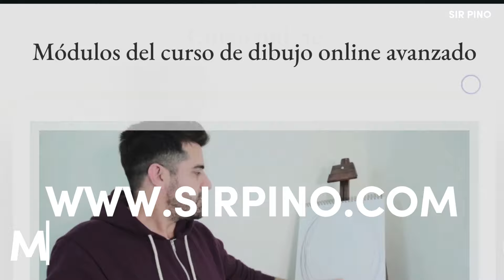El SECRETO del Dibujo ARTÍSTICO | Encaje y Valores de Grises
Descubre El SECRETO del Dibujo ARTÍSTICO en este tutorial exclusivo donde exploramos las técnicas fundamentales del encaje y los valores de grises. Aprende a capturar la esencia de tus sujetos con precisión y a dar vida a tus obras con la rica gama de grises.

En este video, te llevaré paso a paso a través del proceso de encajar tus dibujos, una habilidad esencial para cualquier artista que busca mejorar su precisión y proporción. Además, profundizaremos en el mundo de los valores de gris, una técnica que te permitirá crear profundidad, volumen y realismo en tus dibujos.

Ya seas un principiante buscando fortalecer tus habilidades básicas o un artista experimentado que desea refinar su técnica, este video es para ti. Sintoniza y transforma tu enfoque del arte con estos secretos bien guardados del dibujo artístico.